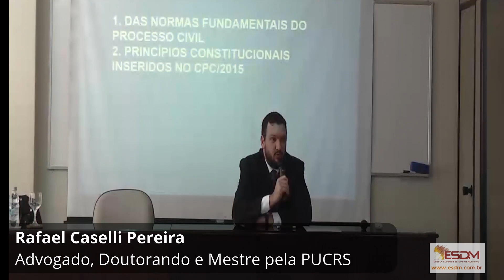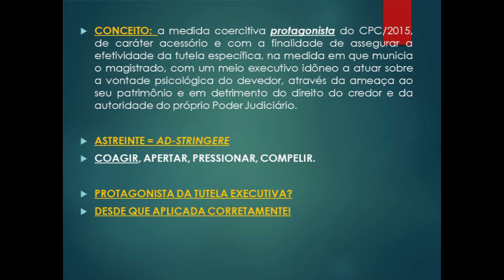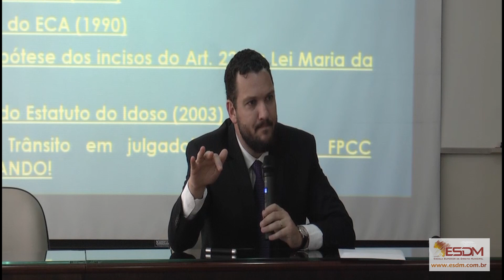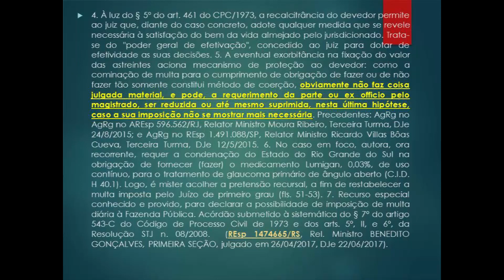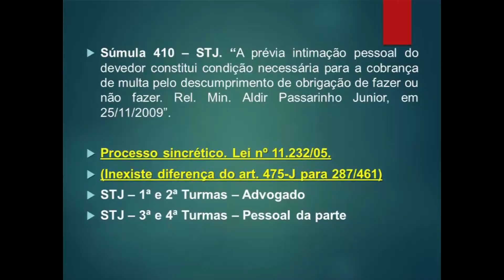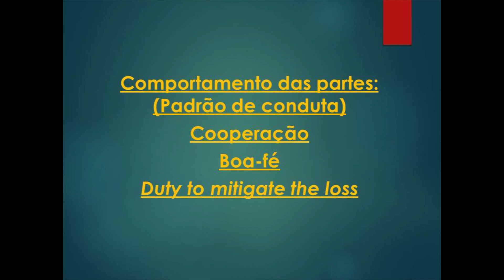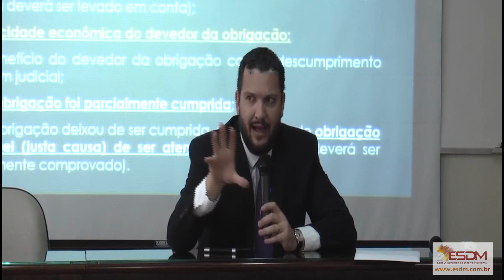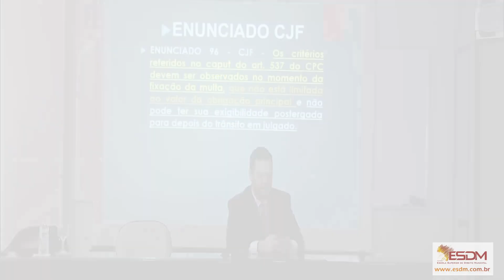A multa judicial e o CPC 2015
Palestra a Multa Judicial (Astreinte) e o CPC/2015 e Atipicidade dos Meios Executivos, ministrada pelo advogado, Doutorando e Mestre pela PUCRS, Rafael Caselli. Coordenação científica: Hélio Fagundes Medeiros.